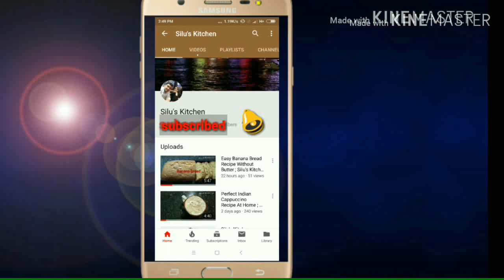Chicken Burger/McDonald Style Chicken Burger;Silus kitchen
Boneless chicken with fat 450gm
Onion powder
Soya sauce
Oregano
Rosemary
Garlic powder
Barbecue sauce
Egg
Breadcrumbs
Chilly powder
Salt
Pepper powder
Green chilly paste
Mayonnaise
Tomato ketchup
Vegetables ( tomato, Onion, lettuce)
Cheese
Mayonnaise Recipe